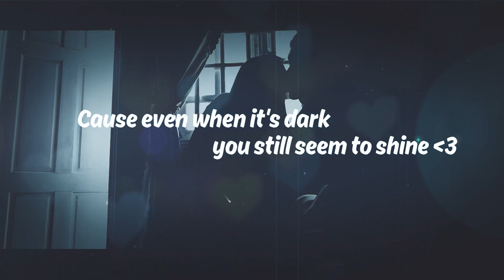Vài lần đón đưa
From Hiko to Mun 💖
12/03/17